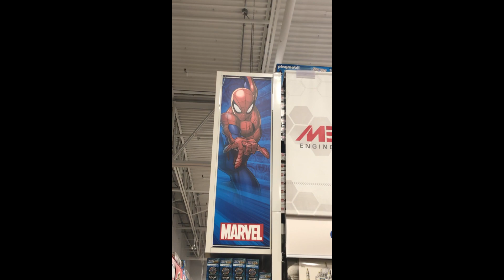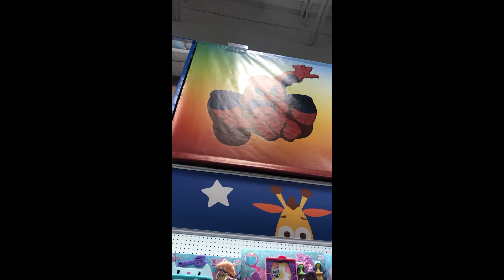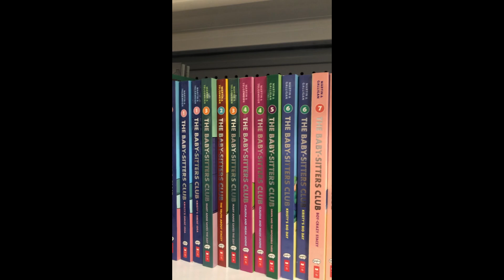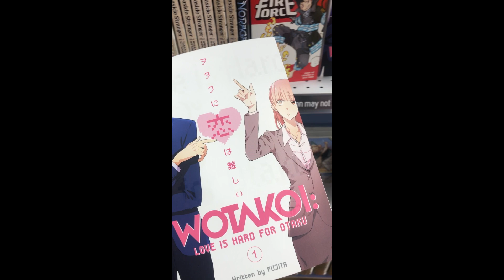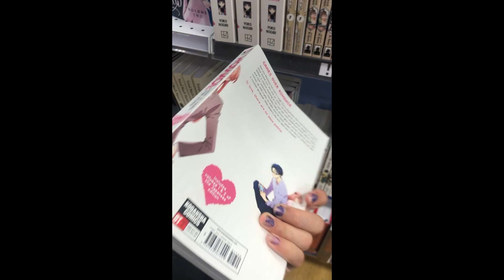Me when I go to Toys “R” Us￼